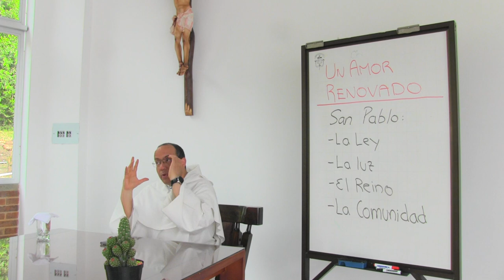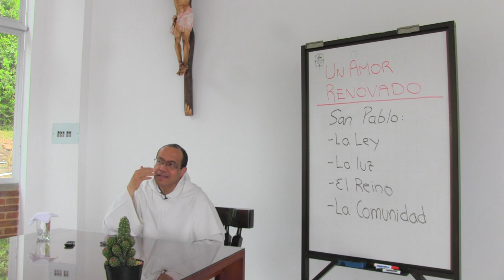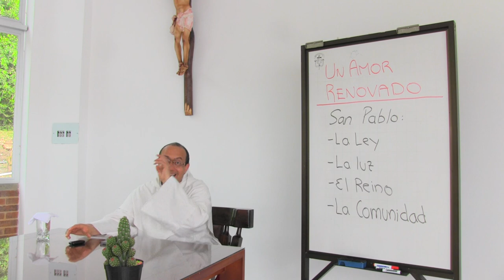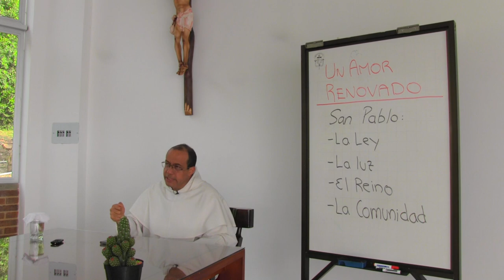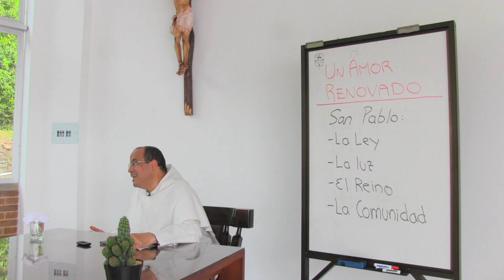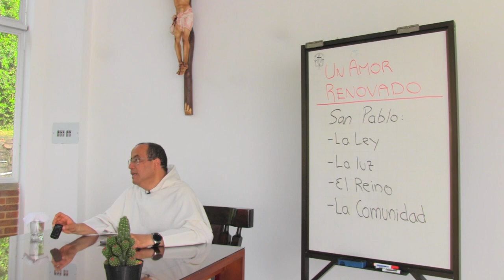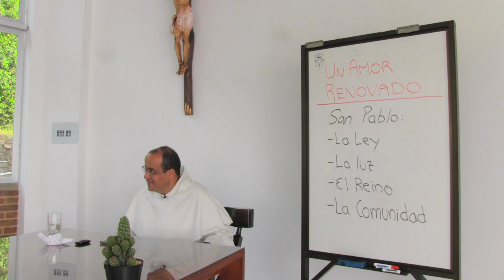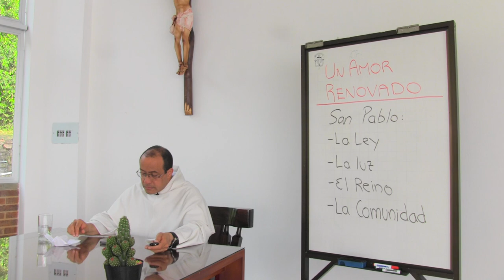(4/8) HACER Y SER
Cuando el ser humano se centra en el hacer, es muy probable que poco a poco pierde el rumbo, claro ejemplo de ello es Pablo de Tarso, quien, sintiéndose luz, guia y líder de muchos, Dios lo encegueció para que descubriera lo que había dentro de sí, es decir, Dios cortó en Pablo el hacer para que conociera el ser. Desde entonces Pablo comenzó a ver hacia dentro y vivir desde el ser y, cuando se vive desde el ser, se descubre la alianza como testimonio, cómo una alianza de amor.